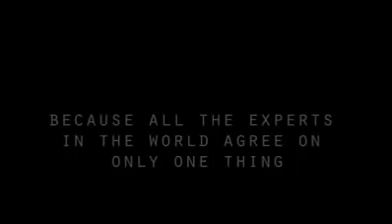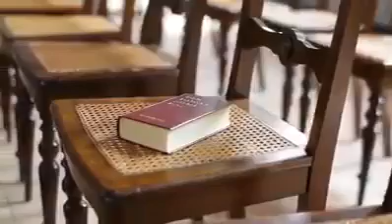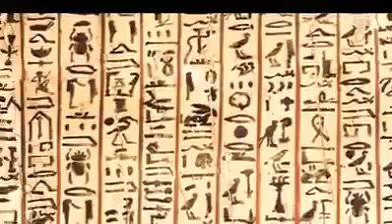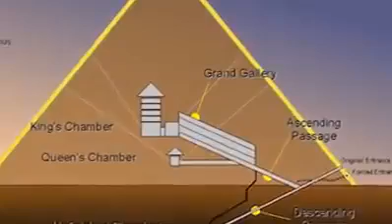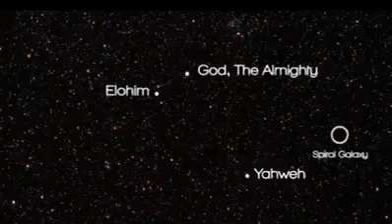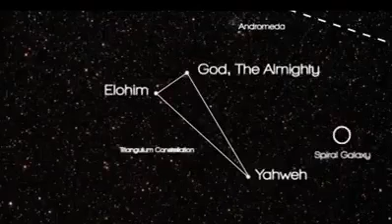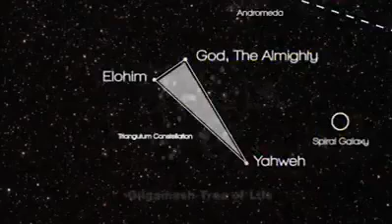Esoteric Sun Moon and Pyramid Mathematics